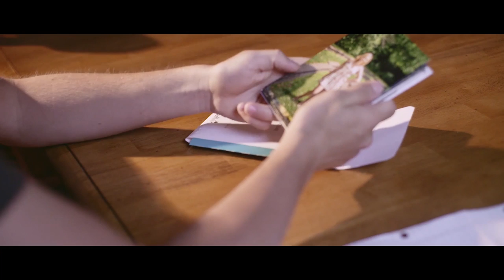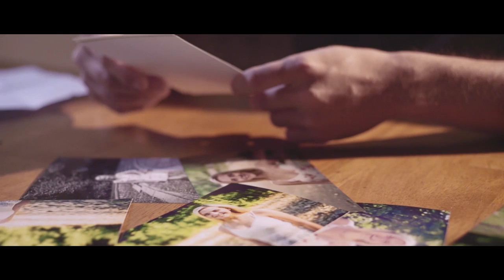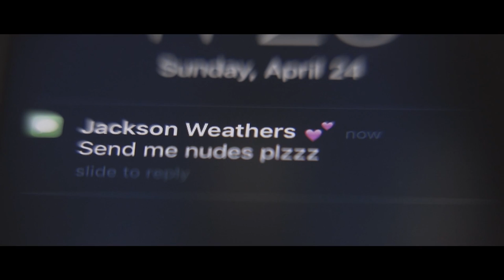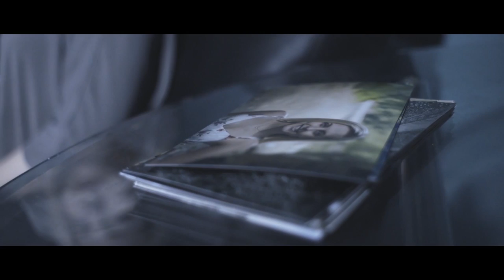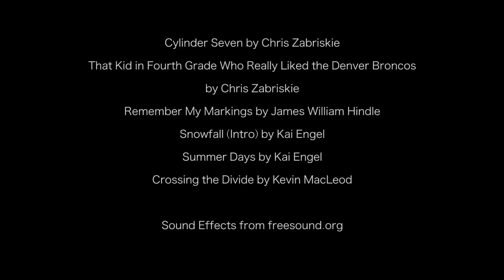Images | Award Winning High School Short Film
"Professional acting, impeccable videography, strong script, and music. This one is a winner!” - CINE
"One of the most impressive films ever made by a high school student" - Tampa Bay Underground Film Festival

A high school senior girl finds that there's more value to her than meets the eye after being photographed by one of her classmates.

WINNER: 60th CINE Golden Eagle Award for Narrative Youth Media
WINNER: Best Editing, 2016 All-American High School Film Festival
WINNER: Best High School Student Short Film, 2017 Tampa Bay Underground Film Festival
WINNER: Best Youth Film, 2017 Boise Film Festival
WINNER: Best Structure, 2017 Premiere Film Festival
WINNER: Best High School Film, 2017 UPIKE Film & Media Arts Festival
FINALIST: Best Overall Film, 2016 All-American High School Film Festival
FINALIST: Best Drama, 2016 All-American High School Film Festival
FINALIST: Best Cinematography, 2016 All-American High School Film Festival
NOMINEE: Best Student Film-High School, 2017 Alhambra Theatre Film Festival
SEMI-FINALIST: Los Angeles CineFest - August 2016 Edition
HONORABLE MENTION: Best Dramatic Student Film, 2017 Lionshead Film Festival
2017 OFFICIAL SELECTION: Nashville Film Festival
2017 OFFICIAL SELECTION: Scout Film Festival
2017 OFFICIAL SELECTION: Benicia Film Festival
​2017 OFFICIAL SELECTION: Lake Charles Film & Music Festival

Starring:
Allison Edwards as Ally Halford
Jon Parker as Eric Carter
Will Reverman as Jackson Weathers
Stone Taul as Eric's Friend
Written, Produced, Edited and Directed by Dean Parker
Cinematography and Color Grading by Sam Smith
"Images" poem written by Chloe tenBrink
Location Recordists: Stone Taul and Victoria Shields
Boom Operators: Steve Carver, Abby Hickey, Brighton Hummer and Annie Wesner
Production Assistants: Amanda Bauer, Steve Carver, Sydney Cree, Brighton Hummer, Nick Miller, Sam Sauer, Victoria Shields and Annie Wesner

Extras:
Jarrett Albin
Amanda Bauer
Palmer Bowman
Rachel Downey
Carrie Hawkins
Ryan Luttmann
Tim Purtell
Chelsea Robinson

Special Thanks:
The Bauer Family
The Edwards Family
The Hummer Family
The Reverman Family
Jim Barrett
Steve Carver
Sam Smith
Chloe tenBrink
Anne and Mark Parker

Shot on a Sony A7S
Audio recorded with an Audio-Techinca AT-897 microphone
Edited with Adobe Premiere
Color graded with DaVinci Resolve

Shot in June 2016
Premiered at Loveland High School on August 15th, 2016